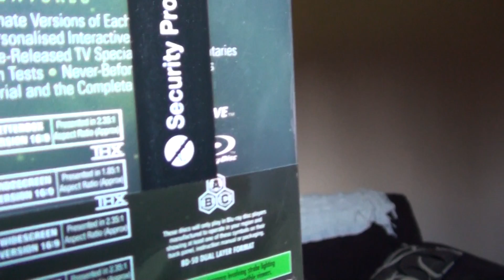Blu ray Giveaway Christmas prize .....ends 29th November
Win Alien Anthology on Blu ray . by posting a video response reenacting a scene from any movie featuring Aliens